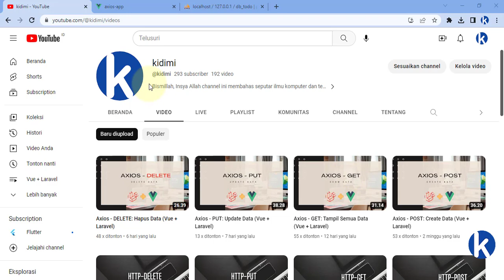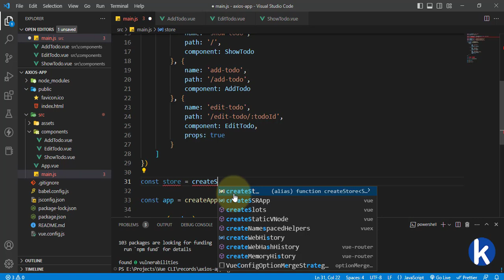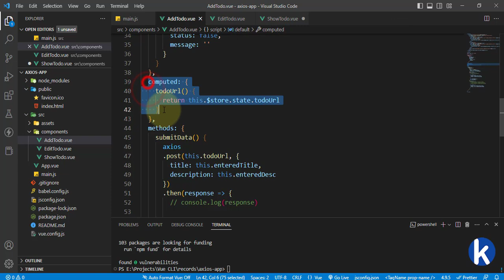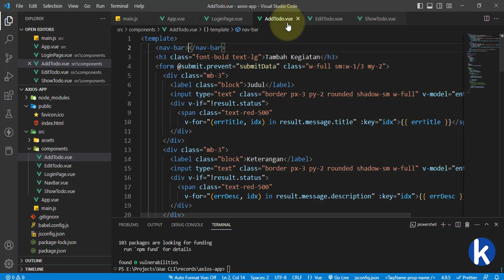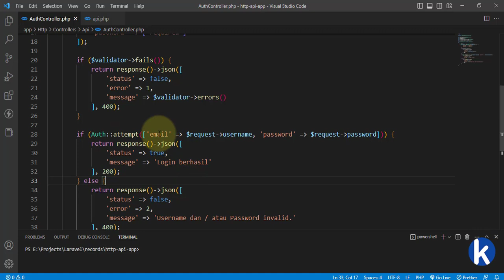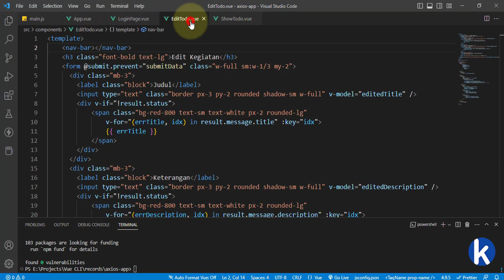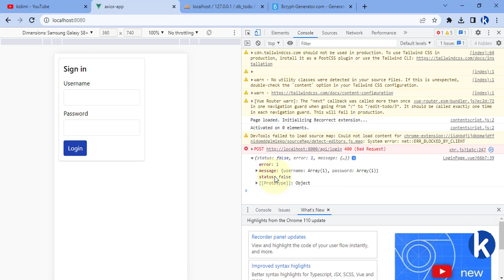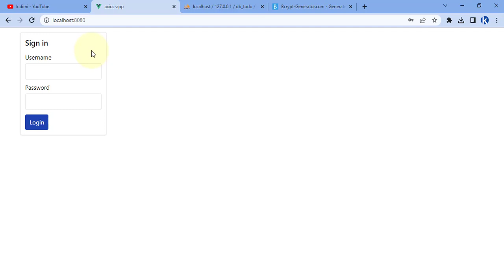VUEX: Kasus Login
Pengenalan Vuex sebagai package yang menjadikan variables bersifat global, sehingga variable tersebut dapat diakses di dalam component manapun.

By. D Tri Octafian